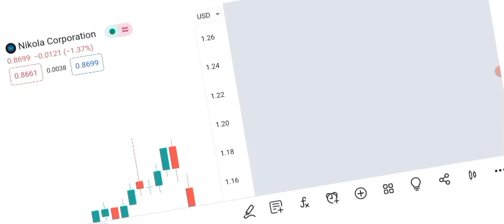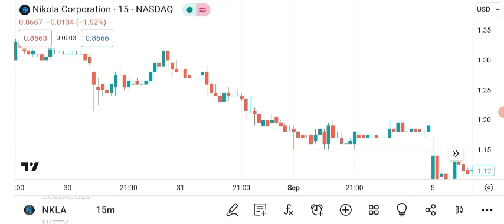Huge News for Nikola Stock - EARNINGS - Nikola Stock Analysis - Nikola Stock Prediction NKLA Stock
Here I Show NKLA Stock (Nikola stock NKLA STOCK PREDICTION NKLA STOCK analysis NKLA Price nkla stock news today Nikola Corporation stock $ nkla stock and nkla stock news with the nkla stock prediction --nkla stock news today seems like nkla stock analysis to nkla stock forecast and on nkla stock today let's goo nkla stock live for sure nkla stock price. Nkla stock short squeeze and nkla stock price prediction.
Before making an investment, carefully read all the relevant documents." Also, no assurance of guaranteed or risk-free returns to investors will be made in the video This YouTube video description will guide you through nikola stock analysis with the help of nikola stock price and nikola stock chart. Furthermore it explains you the nikola stock forecast and how to do nikola stock prediction. It will also help you to understand whether nikola a good stock to buy, also is nikola a buy or sell? NKLA STOCK | NIKOLA CORP UPSWING STARTED
Why $nkla is a buy right now, Buy nikola stock 2023, Is nikola about to rise, Is NKLA STOCK a buy right now, should I buy mullen stock, is nikola stock undervalued, nkla Earnings report, $nio stock, $nete STOCK, ACQUISITION, BUYOUT COMING, STOCK BUYOUT muln | muln stock | nio stock analysis | nio prediction | nkla price prediction | lcid price | lucid stock price | tesla price prediction 2022 |tesla news today | polestar today | polestar stock latest news today, muln stock, muln, mullen stock, mullen scam, muln scam, mullen fraud, nkla fraud, terren peizer, michael wachs, financial journey muln, financial journey paid by mullen automotive?, is mullen a big scam, is nkla stock going to moon, nikola dd, how to make money trading nio stock, Will mullen short squeeze? How high will nkla stock go?